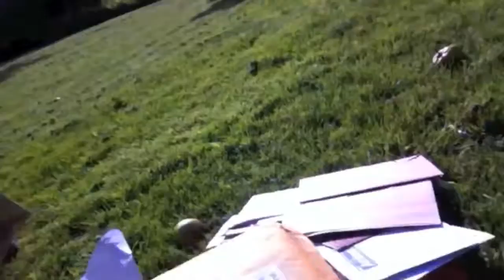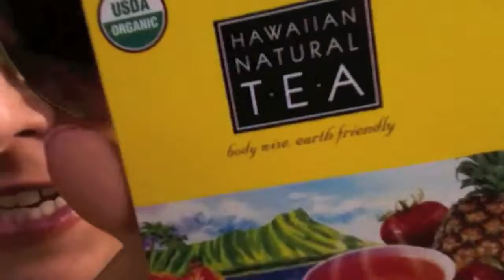Vlogust Day 17: The PO Box of Amazingness! MfSpencer Michelle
Playlist I'm Vloggin' every day this month! :D